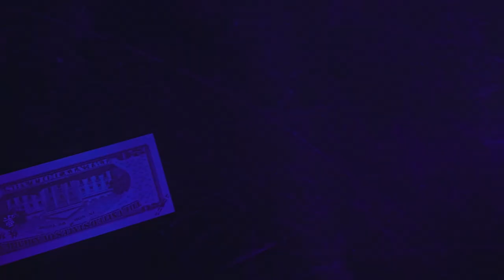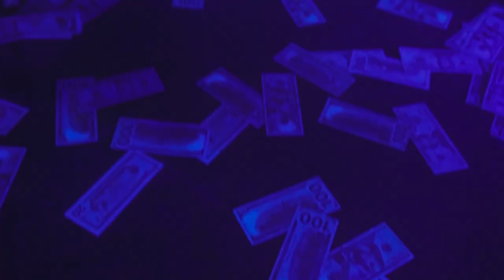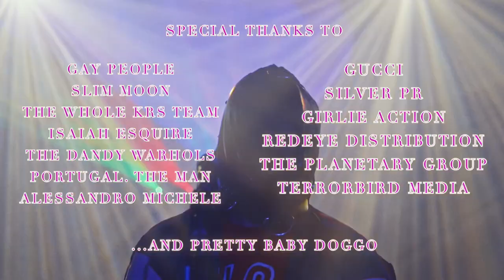Kill Rock Stars Presents: Logan Lynn’s “New Money” LIVE — KRS Pride Showcase (June 30th, 2022)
Logan Lynn: "New Money" LIVE

KILL ROCK STARS PRIDE MONTH 2022 - Donation drive with the Tegan & Sara Foundation!

The Tegan and Sara Foundation’s mission is to improve the lives of LGBTQ+ women and girls. This mission is founded on a commitment to feminism and racial, social and gender justice.

Setlist
 1. It’s Been Forever
 2. Standing In The Way Of Control
 3. Eat&Drink&Smoke&Shop&Fuck
 4. Rich and Beautiful
 5. Is There Anyone Else Like This In The World?
 6. Fuck and Run
 7. Sit and Spin
 8. Baby Britain
 9. Here’s To Us

Presented by Kill Rock Stars

Featuring Logan Lynn and Isaiah Esquire

Filmed at The Dandy Warhols' Odditorium in Portland, Oregon

Sound Production by Gino Mari

Video Production by Banana Stand Media

Directed and Edited by Cai Indermaur

Camera Operation by Cai Indermaur, Darren Hartman, and Jesse Newell

Post-Production Color Work by Darren Hartman

Lighting Design and Programming by Robert Reimanis, Greenlight Creative

Photography by Josué Rivas for Indígena

Logan’s wardrobe, jewelry, and accessories by Alessandro Michele for Gucci

Special thanks to:
Gay People 🌈
Slim Moon
The Whole KRS Team
Isaiah Esquire
The Dandy Warhols
Portugal. The Man
Alessandro Michele
Gucci
X-Laser USA
Silver PR
Girlie Action
Redeye Distribution
The Planetary Group
Terrorbird Media
…and Pretty Baby doggo :heart: